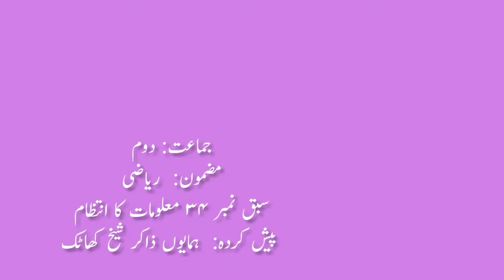2nd | Maths | Chapter no.34 | معلومات کا انتظام | V-School